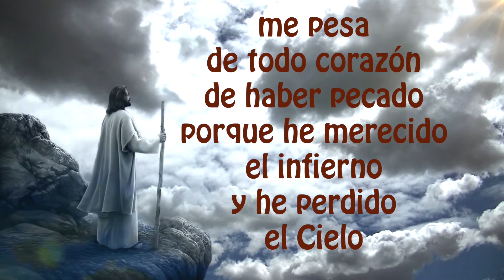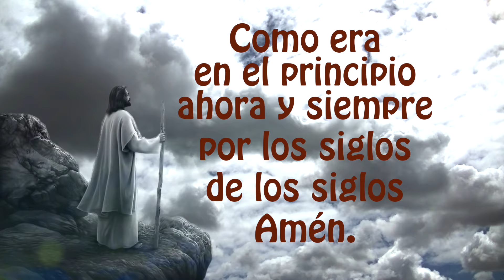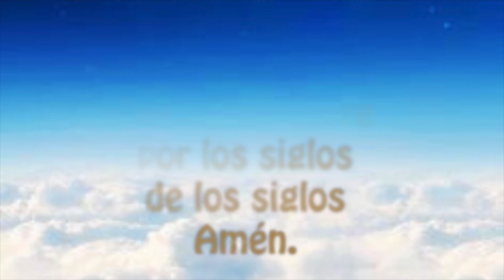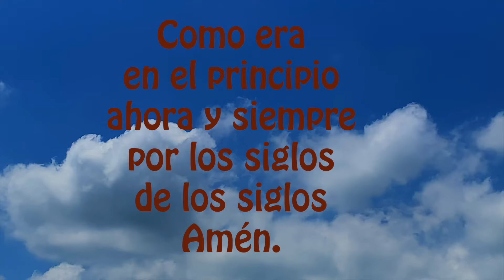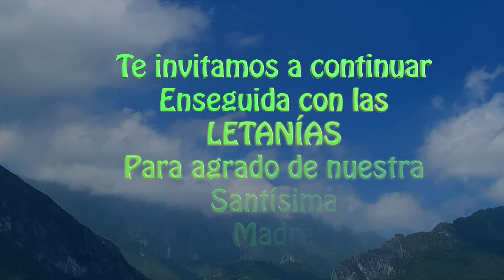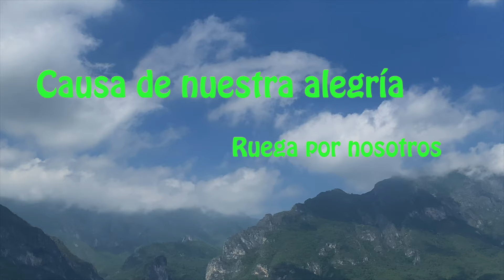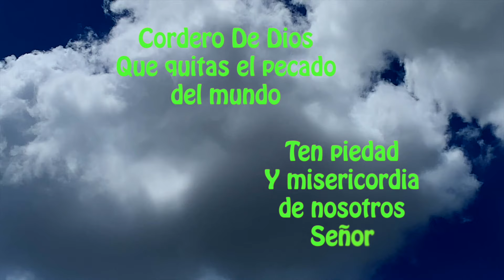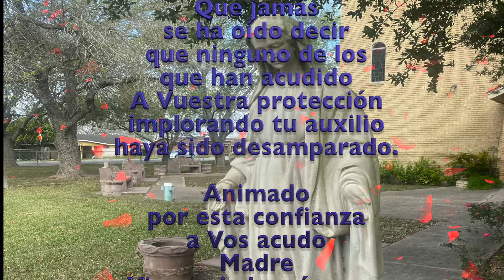El Santo Rosario con letanias RENOVADO hoy miércoles 9 de octubre 2024 misterios gloriosos🌹♥️✝️✨🙏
LIGA CANTO "EN LAS MANOS DE MARÍA" DE ESTE ROSARIO
CANTOS CATOLICOS A LA VIRGEN MARIA  | CHRISTIANE Y DORIS LOZANO | AUTOR LALO VILLA - ALBUM LA GRACIA

GRACIAS Estados Unidos -New York--California...gracias por rezar con nosotros!  Y Gracias por sus likes, GRACIAS por estar siempre presente en el Santo Rosario y por su fidelidad a Nuestra Virgen María.

RECEMOS TODOS LOS DIAS EL SANTO ROSARIO! ANIMATE🙏.

DANDO CLICK AQUI ⬇️
00:00 ACTO DE CONTRICIÓN
01:20 Primer misterio
04:20 Segundo misterio
07:23 Tercer misterio
10:21 Cuarto misterio
13:23 Quinto misterio
16:36 Padre nuestro por el Papa
16:55 Tres Ave Maria por la Fe, Esperanza y Caridad
17:39 Salve

18:25 LETANIAS

apóyanos con tus vistas y visitando esta información que es de gran interés para ti y que te ayudará mucho:

2) Activar la campanita 🛎 de notificaciones para que recibas nuevos videos.